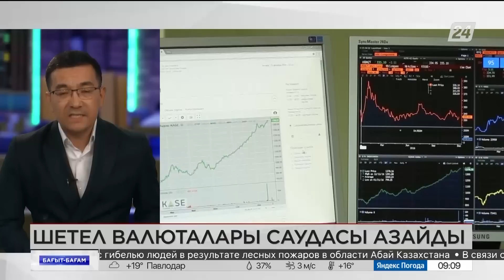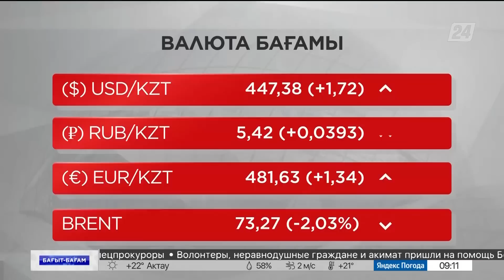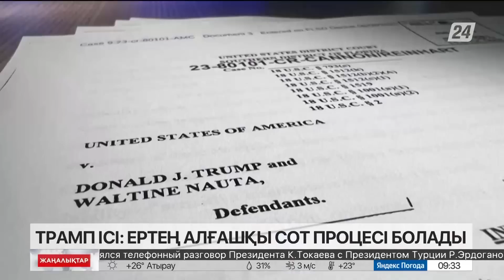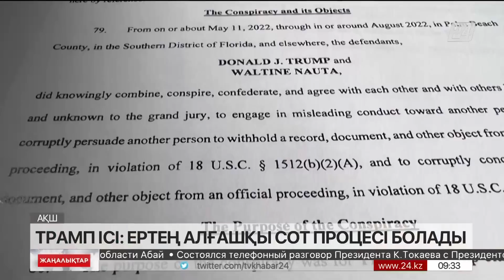13 маусым 2023 жыл - 09:00 жаңалықтар топтамасы